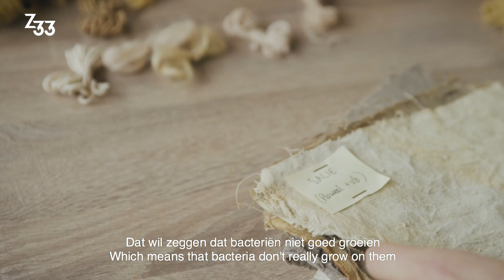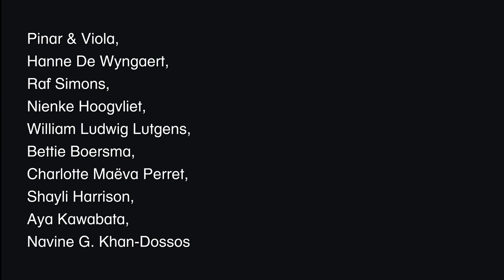'Dissidence - Quilting Against' Group Exhibition | 09.02 - 26.05.2019 at Z33, Hasselt (BE)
Ten contemporary national and international designers and artists examine various social themes such as the environment, unfair trade and the fashion industry from four different perspectives: historical, economic, activist and technical. Inspired by the Beguinage and its first inhabitants – one of the earliest women’s movements in history, dissidents and pre-wave feminists – the designers express themselves critically through quilts and take inspiration from alternative approaches. In collaboration with MIA-H, Hasselt (BE).

Curator: Ronald Clays
Artists:
Pinar & Viola – resident at MIA-H
Hanne De Wyngaert
Raf Simons
Nienke Hoogvliet
William Ludwig Lutgens – resident at MIA-H – collab with FLACC.
Bettie Boersma
Charlotte Maëva Perret – resident at MIA-H
Shayli Harrison
Aya Kawabata – resident at MIA-H
Navine G. Khan-Dossos – resident at MIA-H

Video by Atelier Liese Lattrez